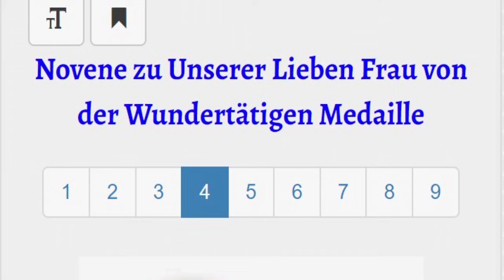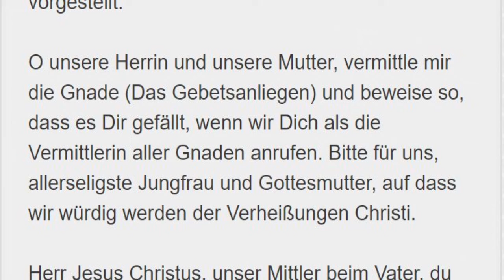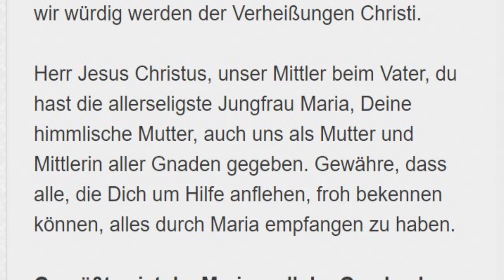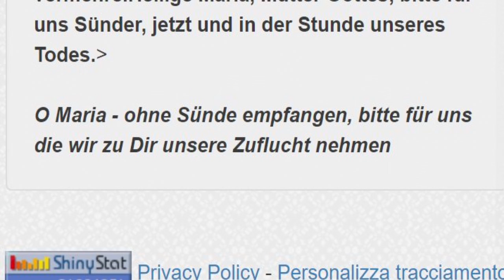4/9 Novene zu Unserer Lieben Frau von der Wundertätigen Medaille